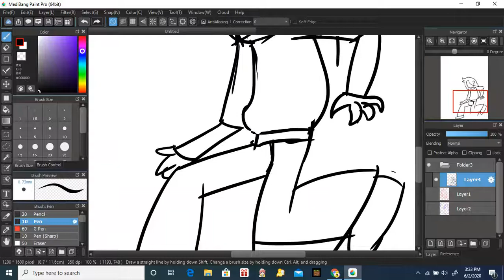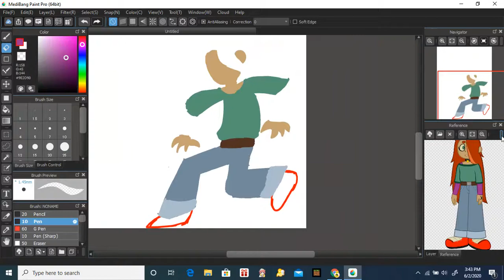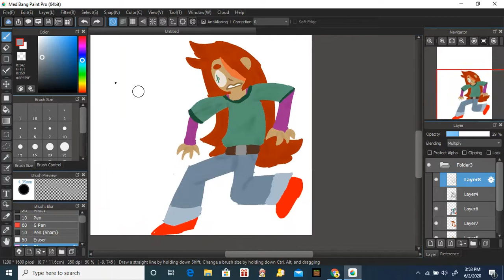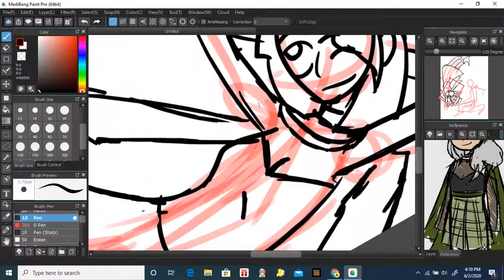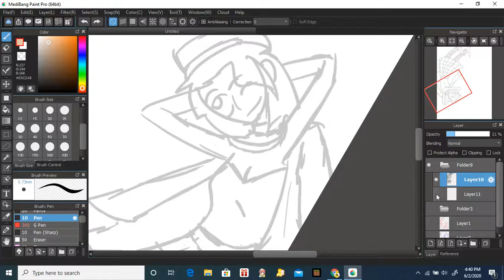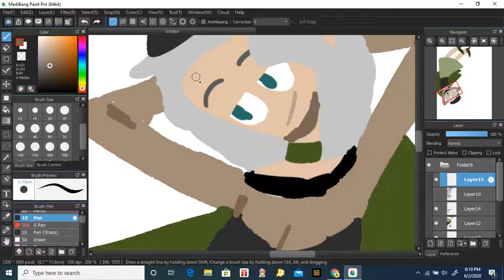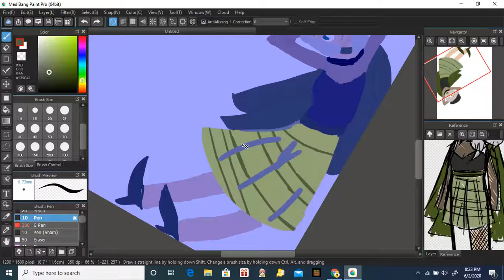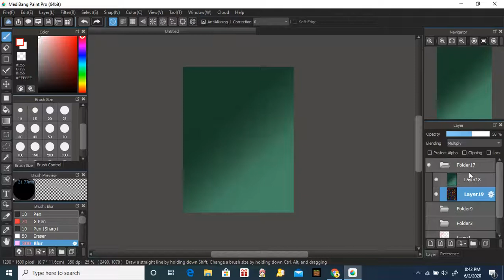{ART TRADE} Speedpaint!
hey, this is a speedpaint for one of my closest friends!!

Programs I used: MediBang Paint Pro, ActivePresenter